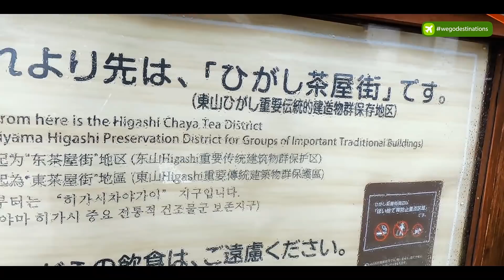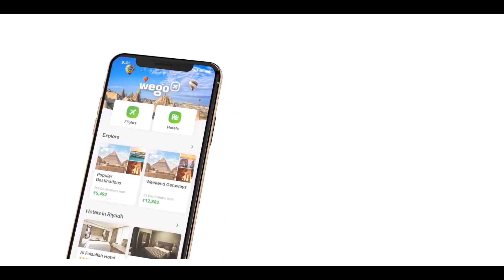KANAZAWA | Inside Japan Ep 03: Typhoon in Kanazawa | WEGO Travel Series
Bullet train, a typhoon and the city of Samurai in Japan! In association with Wego

Did you know, Wego has the World's fastest loading travel mobile site - useful for last minute bookings and/or in low connectivity areas.